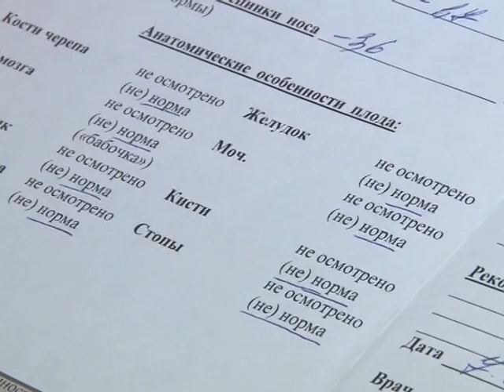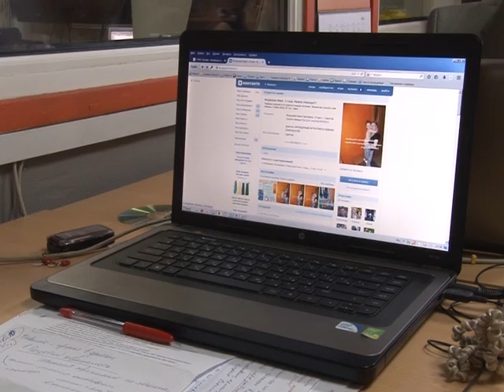Трехлетней Кире Ведищевой нужна помощь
Трехлетней Кире Ведищевой требуется помощь. У девочки - врожденный артрогрипоз нижних конечностей. Без помощи специальных аппаратов она не может ходить. За свою короткую жизнь Кира уже перенесла две операции, сейчас готовится к третьей. Но перед этим необходима реабилитация. У родителей на эту дорогостоящую процедуру нет средств. Тему продолжит Анна Ковалева. Сюжет вышел в эфир 5 июня.